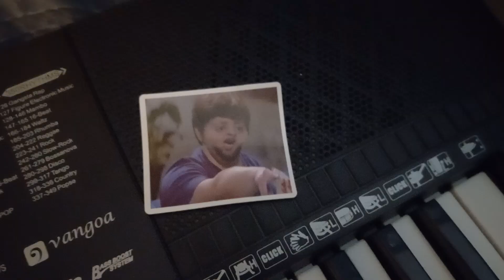Robopotato Episode sixty one "Poor Jontron"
For Jontron.